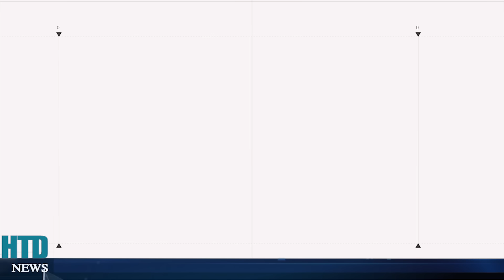TÉ NGỬA tổn thất quá lớn Nga đòi lại vũ khí từ đồng minh, Ukr ĐẠI THẮNG, quân Nga chống lệnh chỉ huy